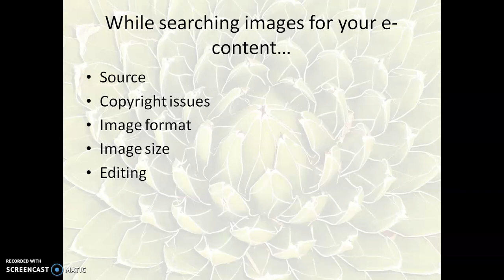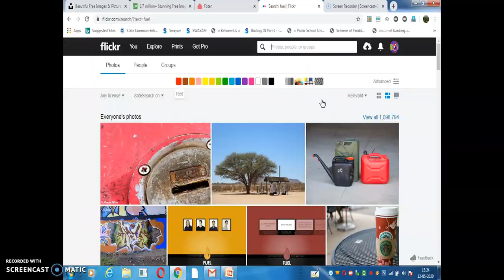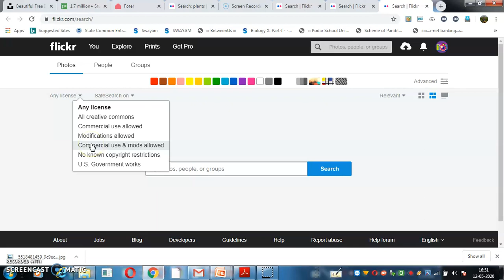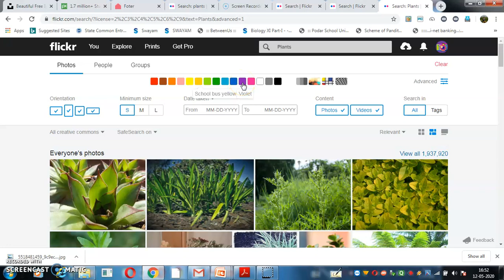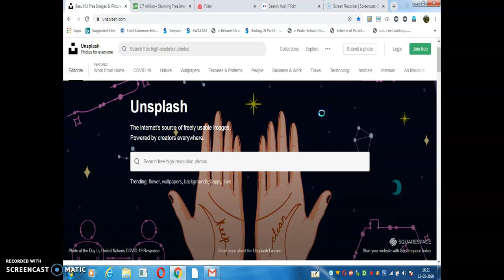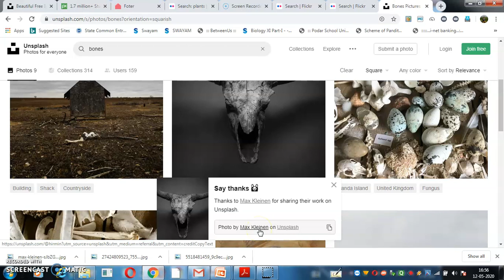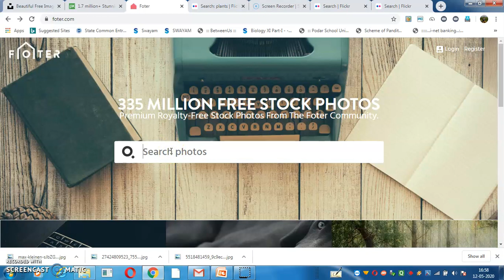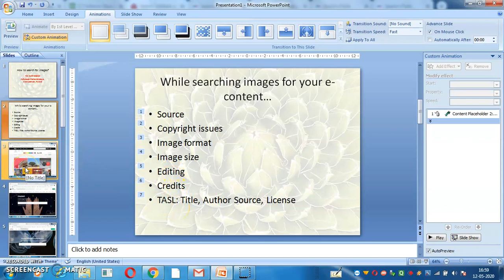Finding Images for e content Marathi